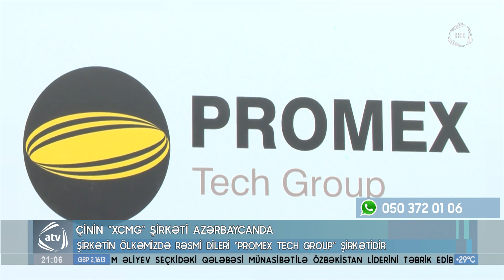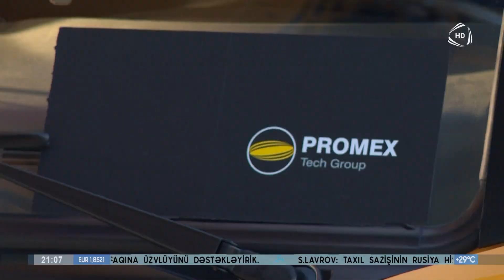Çinin "XCMG" şirkəti Azərbaycanda